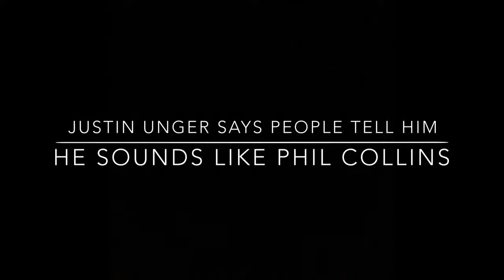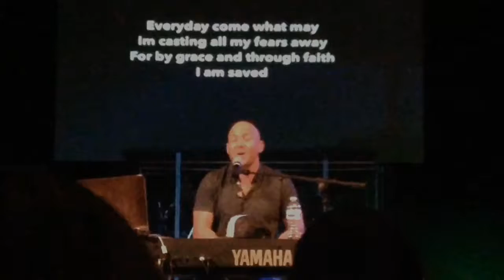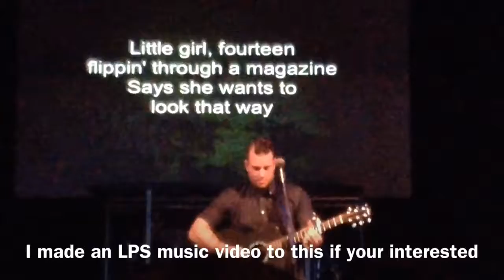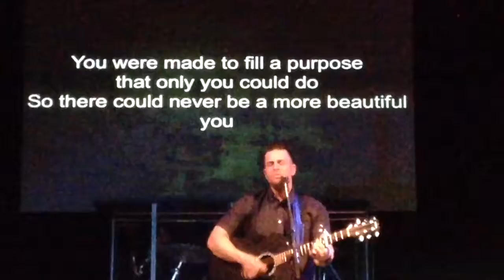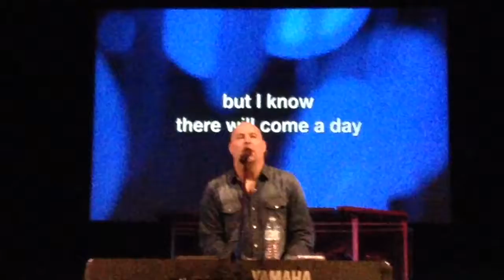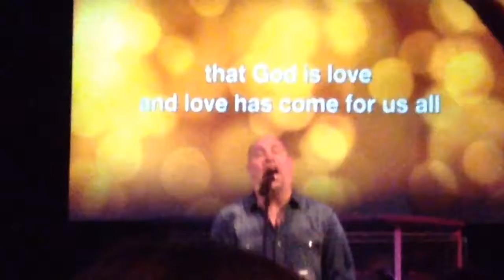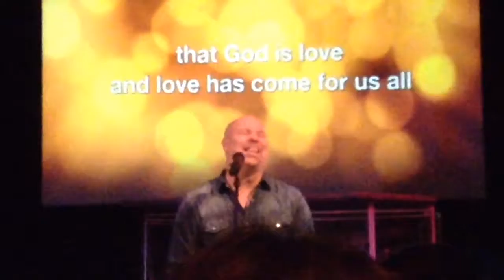I Sponsered A Child?! Mark Schultz Concert: Vlog #9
Hi guys,

Today I am here with another vlog! I was able to film a lot more this time and even learned some new editing hacks as well! I am really happy to be sponsoring a child that was not clickbait! I DID receive the package mentioned in the video and can make a make a small video of what was inside if you are interested. ;) I hope you guys all enjoy your day and the music in the video.

*Note: This was filmed a month ago so some things said may not be up to date.

~ servant